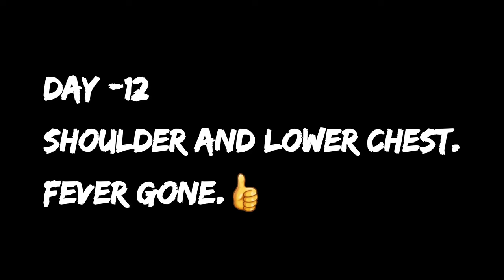DAY 12 | Shoulder and lower chest workout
Hey everyone
Myself Alhamd WASI

This video covers shoulder and lower chest exercises